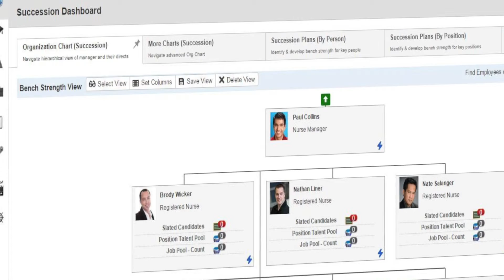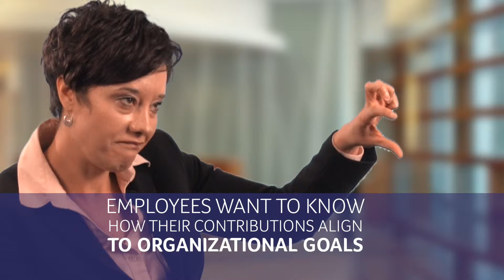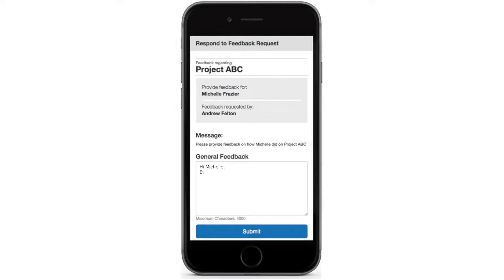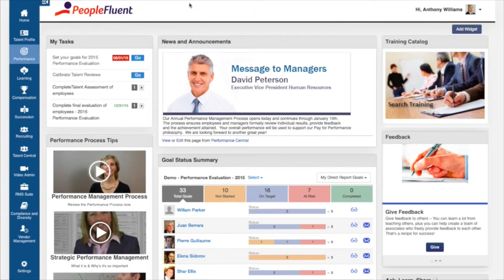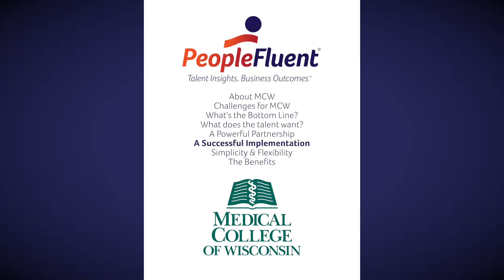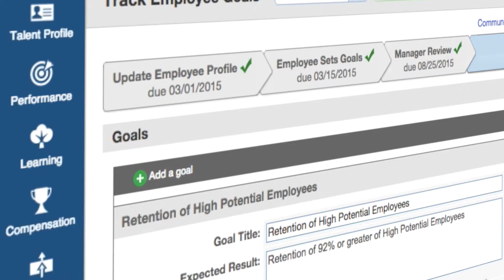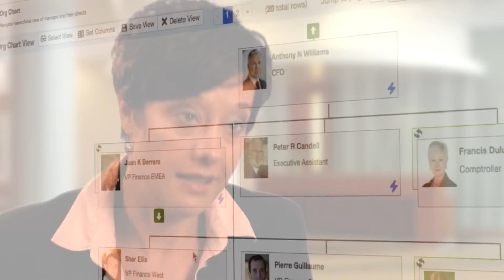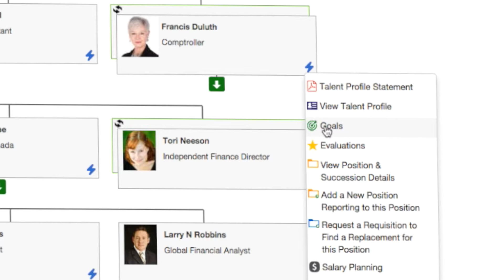Medical College of Wisconsin Webinar